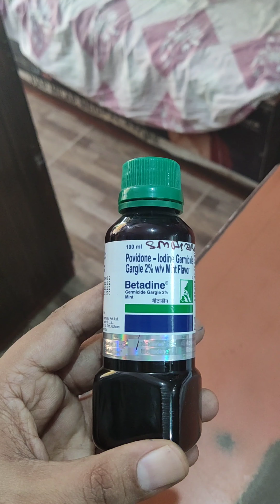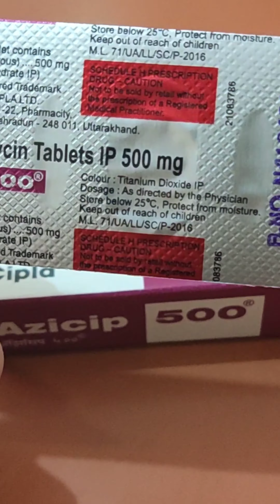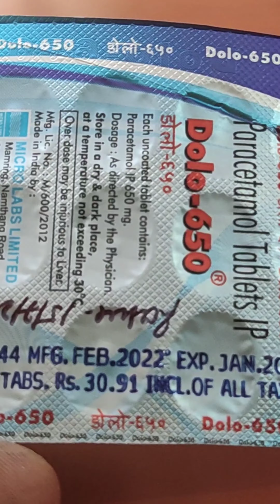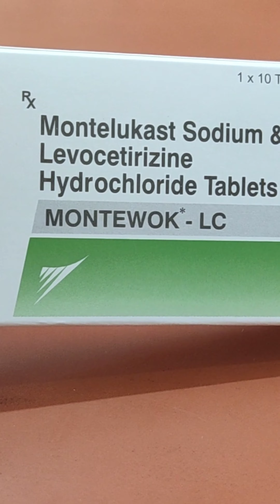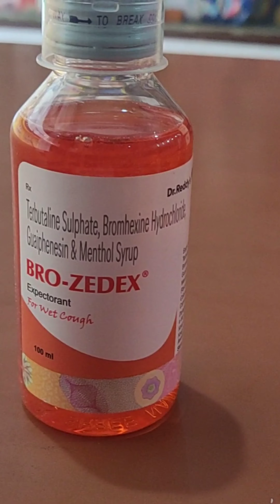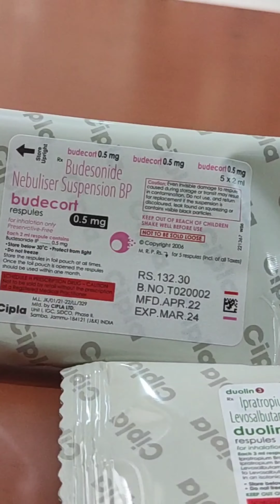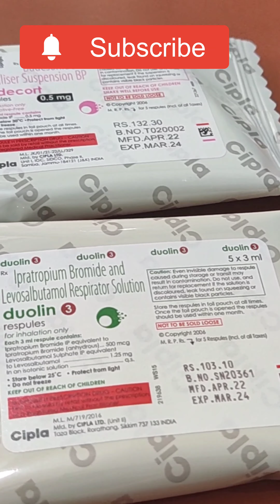common cold (disease or medical condition)cough medicine (field of study)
azithromycin is the best antibiotic for nose and throat infection. gargle with betadine use 10 ml in a cup of warm water. use montair lc it works as anti allergic. use brozedex for wet cough and rexcof dx for dry cough. astmatic pateint nebulize with duolin+budecort.
for more enquiry call or whatsApp